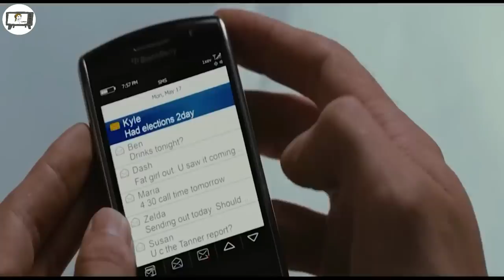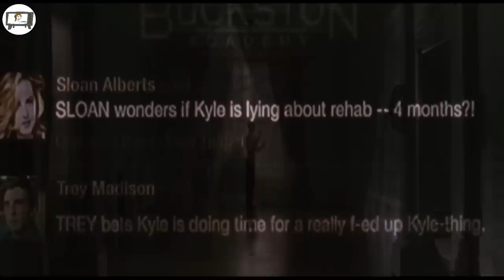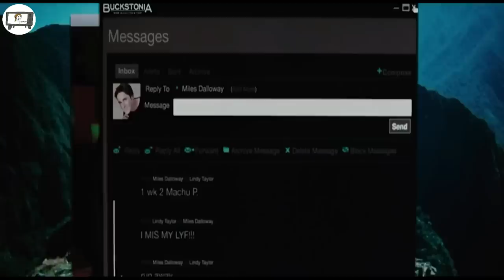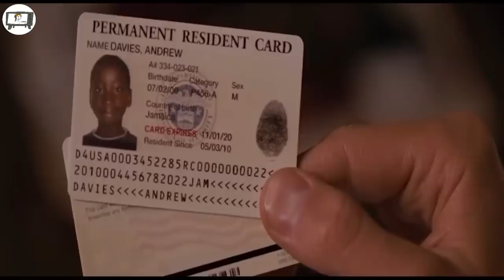A star pa CHHELO deuh chu a rawn HMELCHHE thut